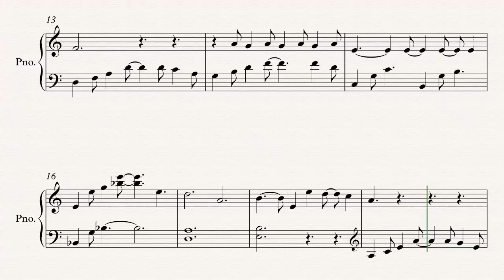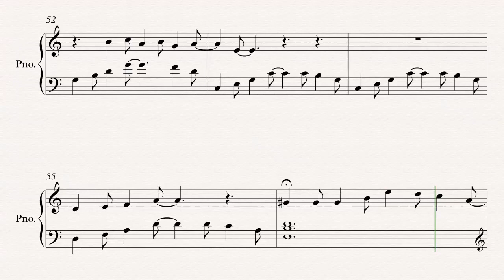City Of Stars - LA LA Land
Justin Hurwitz - City of Stars
Created By: Peter Teodorescu